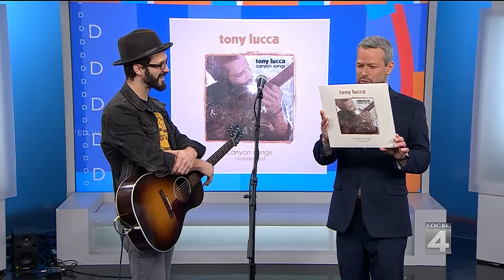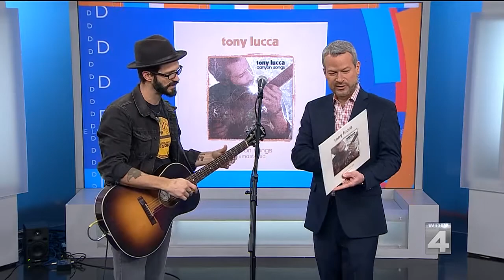Live in the D: Tony Lucca's rise to fame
Metro Detroit native Tony Lucca talks about his fast rise to fame with a little help from NBC's The Voice.